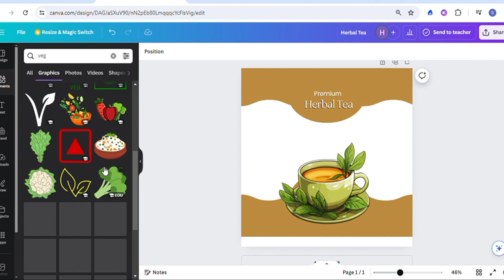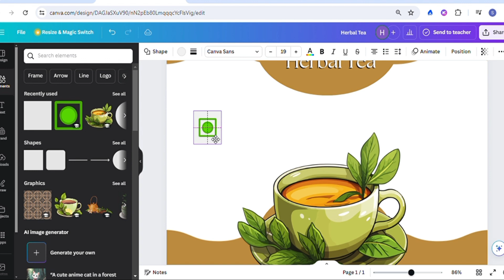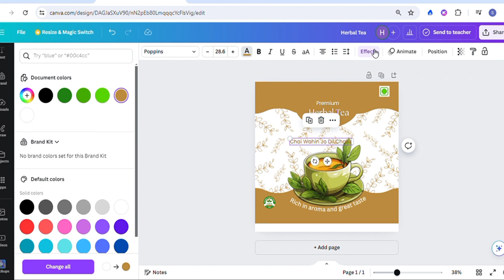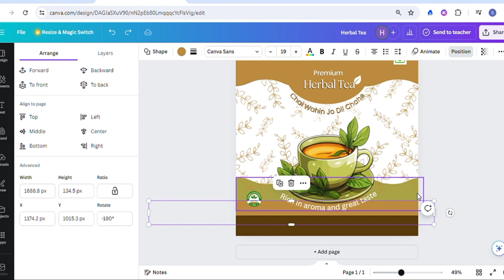Let's Try to Create a Packaging Design For a Tea Brand in Canva!!!!!canvatutorial